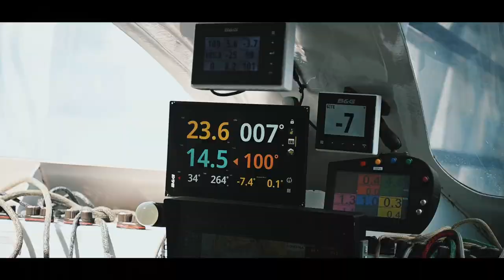Convoyage entre Lorient et la Trinité-Sur-Mer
Première navigation de l'année lors du convoyage entre Lorient et la Trinité-Sur-Mer. Mise en place des foils à venir pour les prochaines navigations. 🔴⚫️
📷 : ATM-Communication